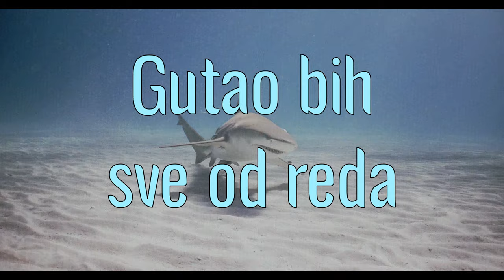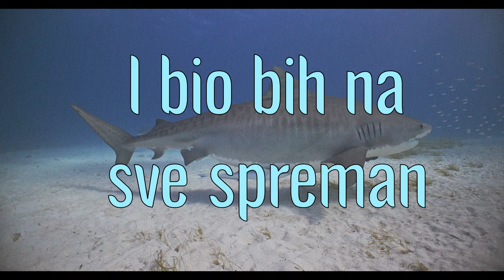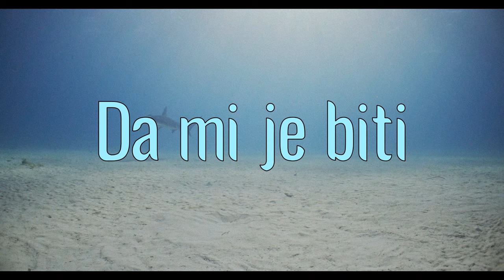Metak - Da mi je biti morski pas (Official lyric video)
Metak - Da mi je biti morski pas

Glazba: MIRKO KRSTIČEVIĆ
Tekst: MOMČILO POPADIĆ
Aranžman: METAK
Videoprodukcija: CroRec Video

Tekst pjesme:
Da mi je biti morski pas
bar jedan dan
jedan sat, jedan tren
biti morski pas

Imao bih lijepe ralje
plivao bih dalje, dalje
pratio bih ledolomce
čekao bih brodolomce

Gutao bih sve od reda
ribe, zvijezde i torpeda
kante, barke, razglednice
plutače i podmornice

Imao bih oštre zube
za konzerve, i za tube
ronio bih nemilice
ispod neke kobilice

i bio bih na sve spreman
kao prava morska neman

Biti morski pas